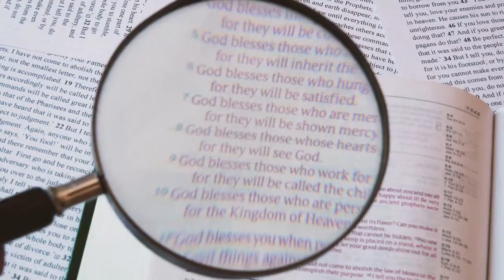What is Acton Imprimis?